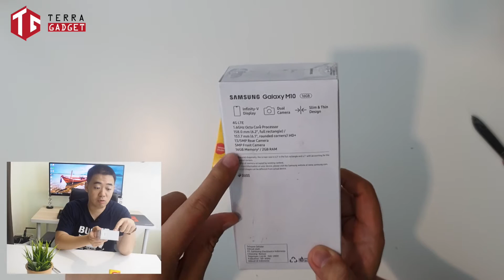Samsung Galaxy M10 Unboxing Resmi Indonesia - Rp 1.4jt Hp Samsung Termurah 2019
Samsung Galaxy M10 Unboxing Resmi Indonesia - Rp 1.4jt Mini Review dari M10 dan ga bisa coba lama2 karena uda ditungguin mo dipake sama yang punya.